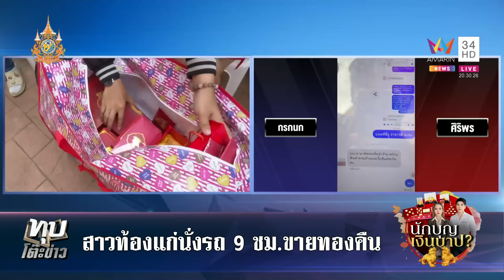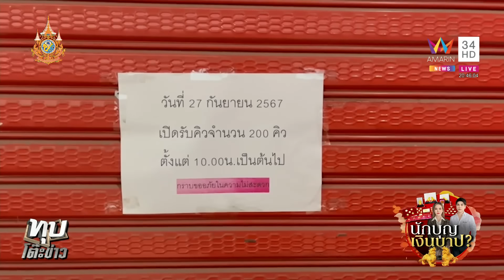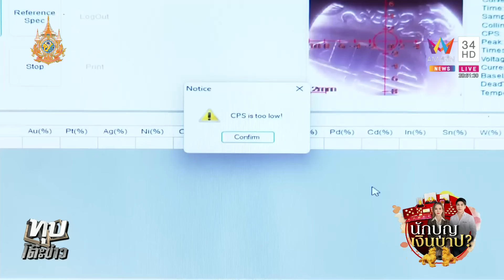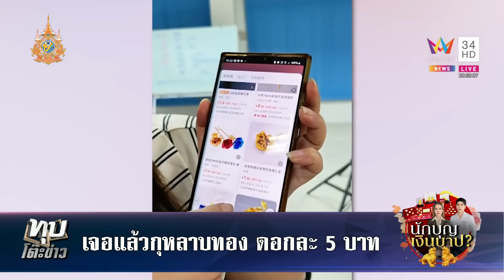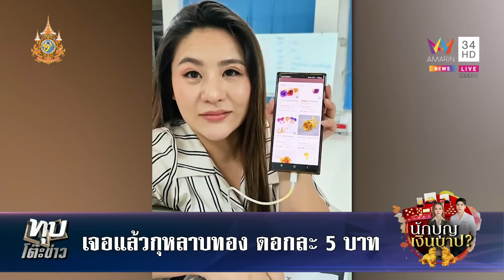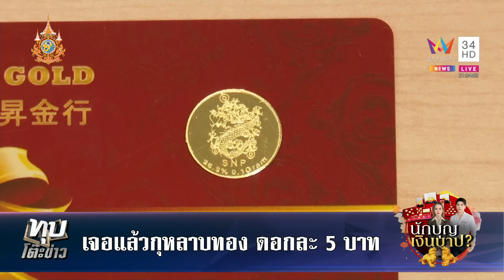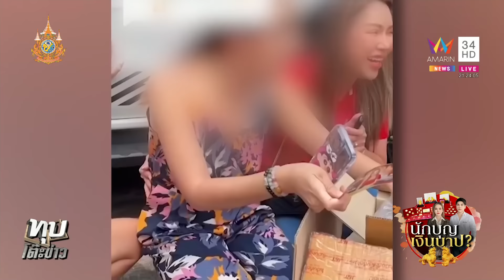หลั่งไหลทุกทิศ! แห่คืนทอง "แม่ตั๊ก" เหยื่อบุกเอาผิดคดีฉ้อโกง | ทุบโต๊ะข่าว | 26/9/67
ผู้เสียหายจากร้านทองของ แม่ตั๊กกรกนก รวมตัวกันไปที่สอบสวนกลาง เพื่อแจ้งความดำเนินคดีกับใน ข้อหาฉ้อโกง ด้านตำรวจขอให้ผู้เสียหายเชื่อมั่นเพราะทำมาหลายคดีแล้ว ขณะที่ อัจฉริยะ ยื่นตรวจสอบการเสียภาษี แม่ตั๊กป๋าเบียร์ พบพิรุธกำไรหลักพันล้าน แต่จ่ายภาษีเพียง 16 ล้าน เชื่อมีเจ้าหน้าที่กรมสรรพากรให้การช่วยเหลือ คาดเป็นธุรกิจการ ฟอกเงิน ให้ตำรวจ-นักการเมืองระดับสูง